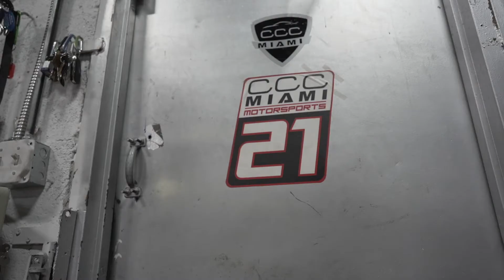Formula 1 Miami - Pre-Party Event Recap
Classic Car Club Miami is a unique classic car shop. It's the perfect venue to host events. Here you will see the event recap for an attorney's corporate event.